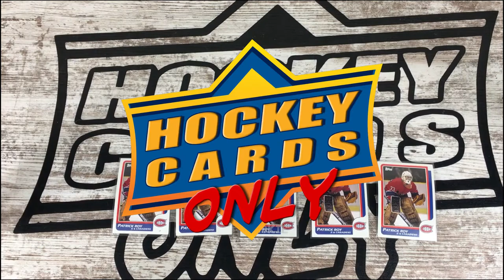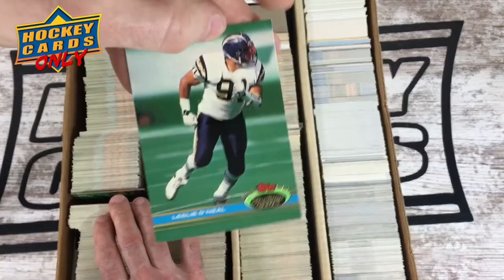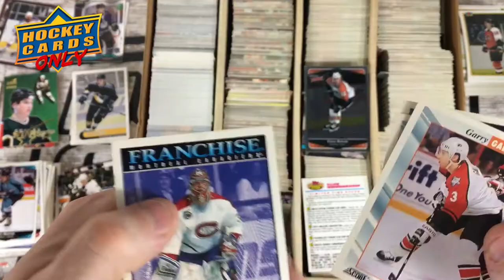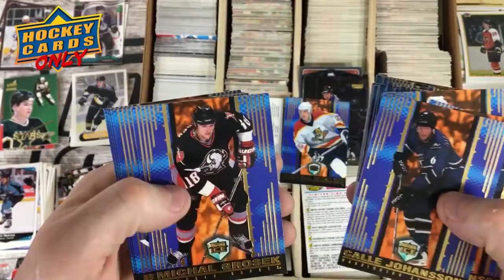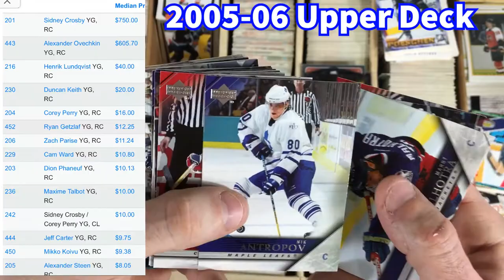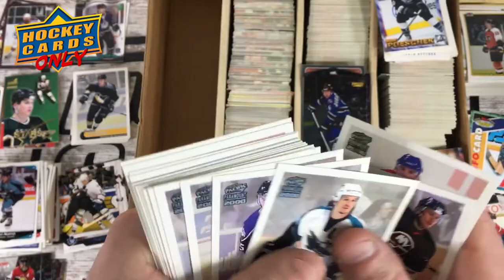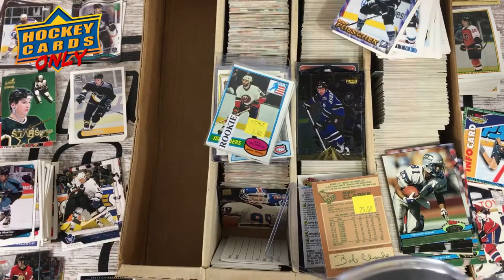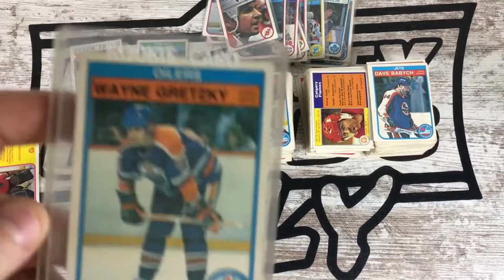Jersey Opening / Bobby Hull Mail Day / Hockey Card Hunt